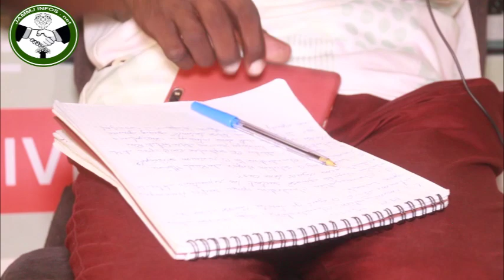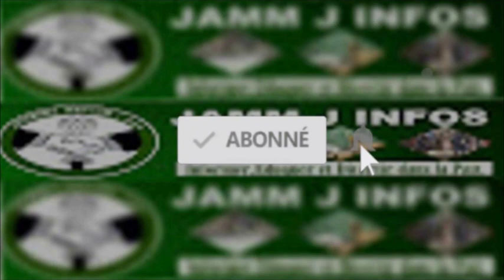SEN'EAU/SENELEC: Cherté des factures: Les dures vérités de Mc Mass, Père de famille Yi Sonou Nagnou!